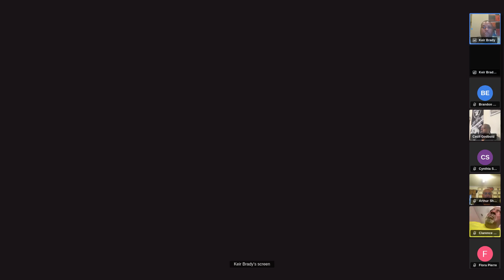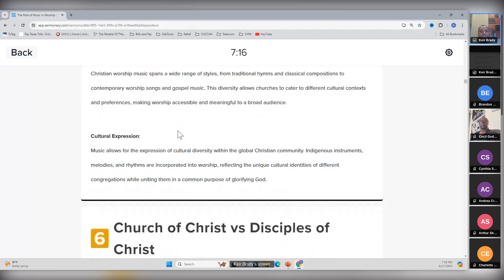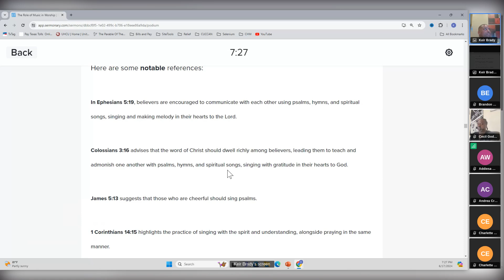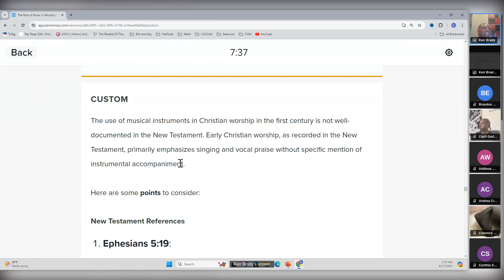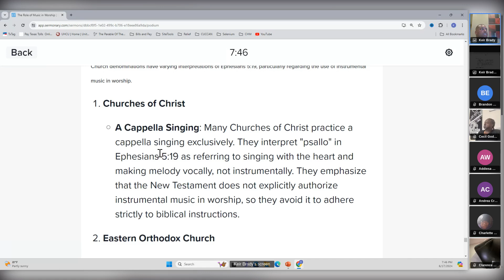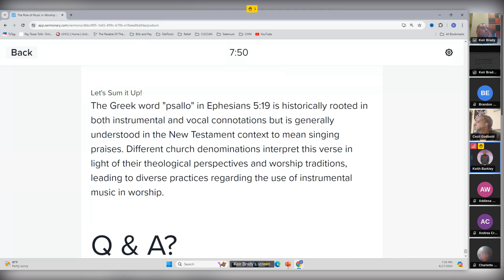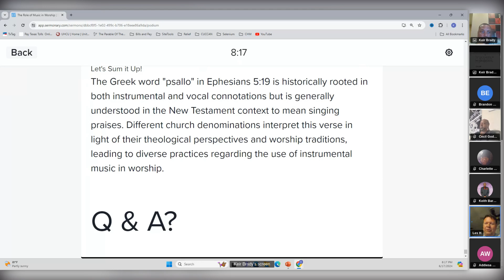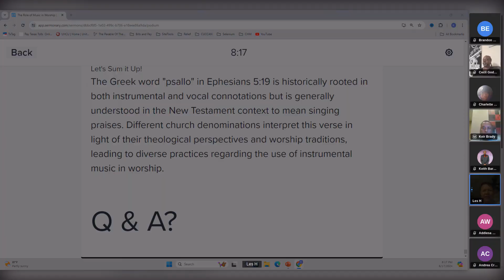Dynamic Discipleship Class, "The Role of Music in Worship"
Dynamic Discipleship Class,  "The Role of Music in Worship", June 17th 2024